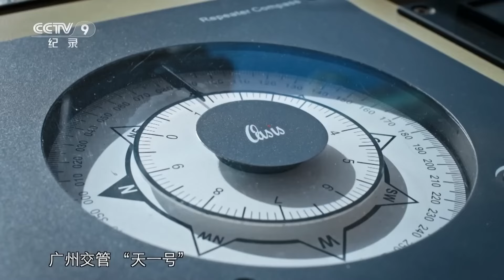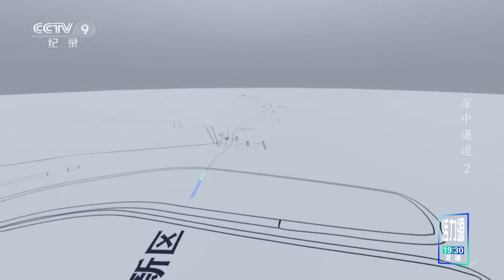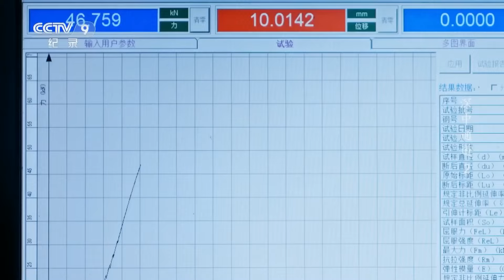深中通道超过三分之二的工程是桥梁 工程师们用最新的材料和技术建造全球跨径最大的海中钢箱梁悬索桥 《深中通道》EP02【CCTV纪录】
■□节目简介■□
该片从一座桥、两个城市、一群基建工程师切入，全程记录深中通道的建设，从中折射在党的领导下，各级政府、各个领域、各条战线为建成小康社会所做的不懈努力和奋斗精神，反映中国人民在世界桥梁、隧道等基础建设科技领域贡献的成果。